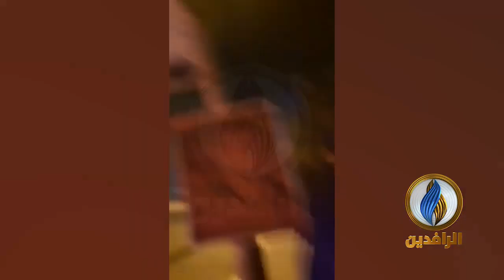متداول | مقطع يوثق إطلاق ميليشيا بدر النار على المتظاهرين في ذي قار